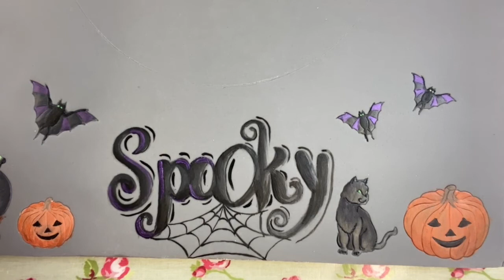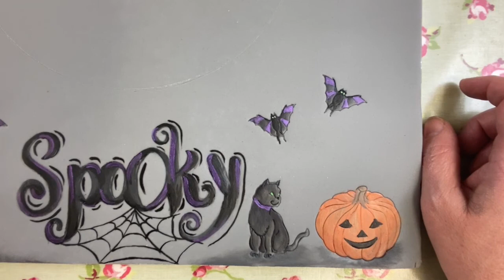Spooky Halloween Painting with Cocoa Butter with Tracey Mann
This was a live video on Sugar and Crumbs Facebook Page showing you how to paint a cake board using Cocoa butter and dusting colours. I have used Patchwork cutters Halloween to mark the board.